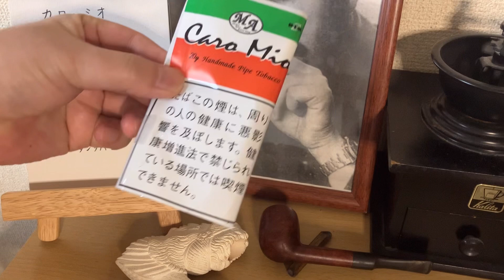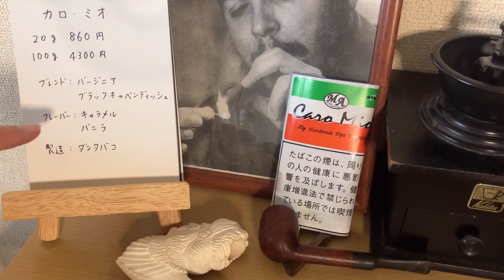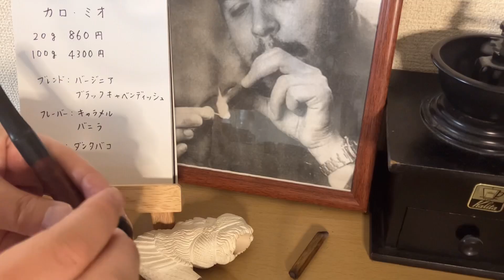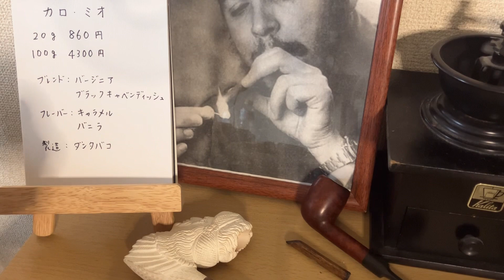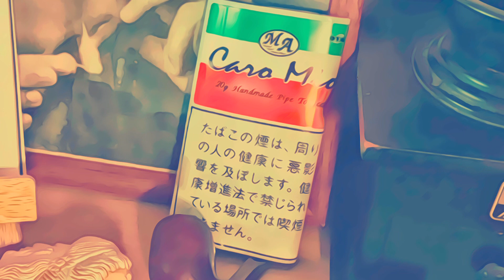【Caro Mio／カロミオ】パイプのけむり・その10 ／バニラとキャラメルの香り。とても甘いたばこ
バニラとキャラメルの香り。
とても甘いパイプたばこです。
着香系パイプたばことして、完成度は非常に高いと感じました。